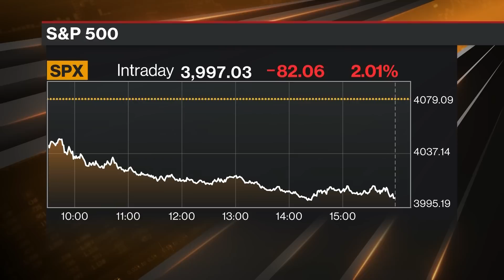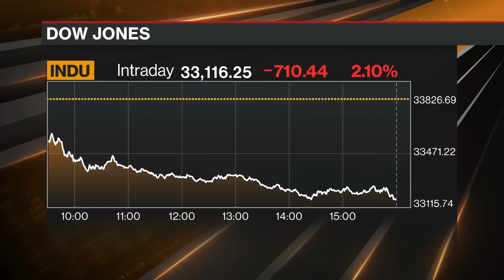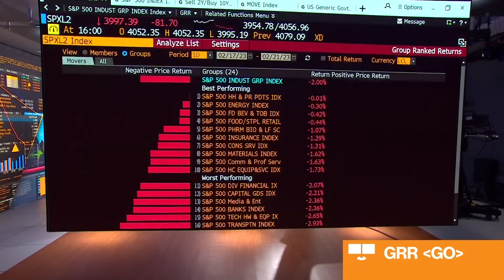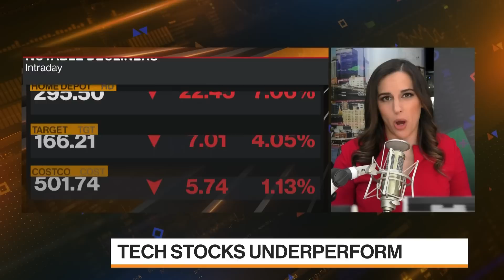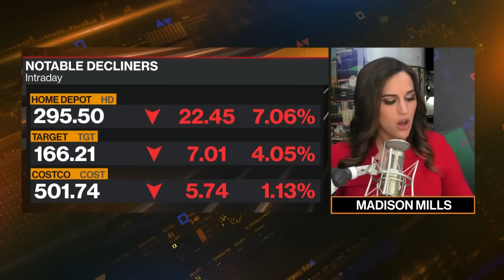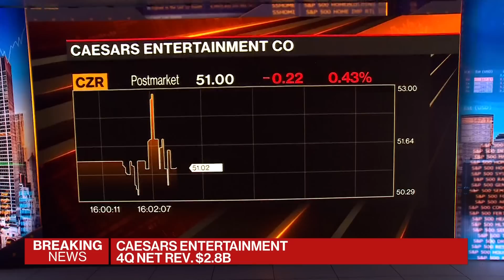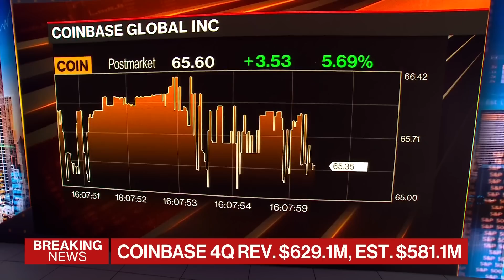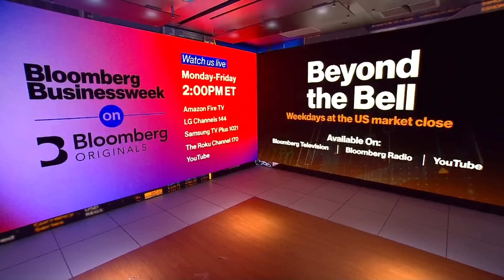Down day on Wall Street: Beyond the Bell 02/21/23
Comprehensive cross-platform coverage of the U.S. market close on Bloomberg Television, Bloomberg Radio, and YouTube with Vonnie Quinn, Sonali Basak, Carol Massar and Madison Mills.